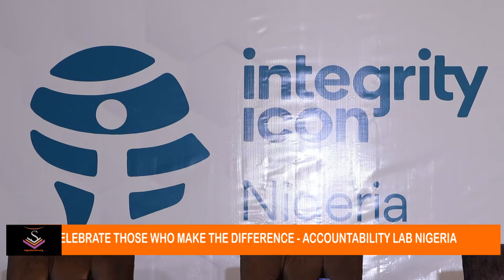Accountability Lab Nigeria Celebrates those who make the difference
INTEGRITY ICON AWARD 2020